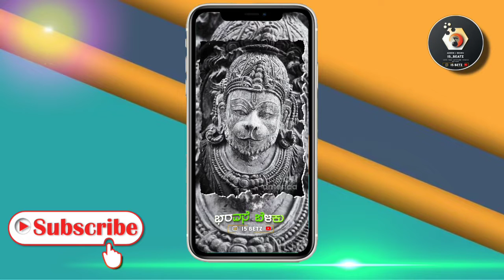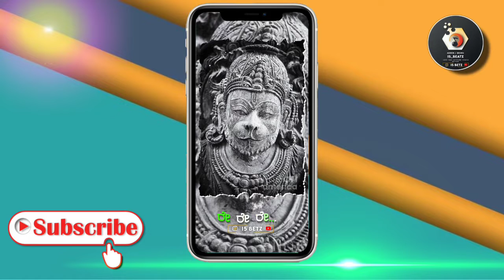Hanumana Lyrics Stutus Video editing in alight motion||Bajarangi Stutus video editing kannada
I5 BEATZ

Trending#video editing in Kannada

@i5 BEATZ
@BS BEATZ
@YANKU BEATS
@NB BEATS
@DEVU BEATS
@DK EDIT 01
@SB CREATION KANNADA
@DEVU KICCHA EDITING VIDEOS
@TUTORIALS KANNADA
@MURARI EDITING STUDIOS
@SS CREATION